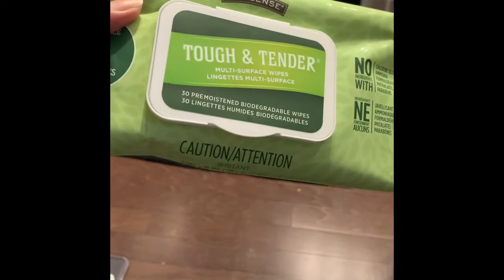Clean With Me | Declutter | Spring Edition Pt. 3 | 2020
Space saver bags: Spacesaver Premium Vacuum Storage...

Non-toxin Cleaning products: Message for all the details!